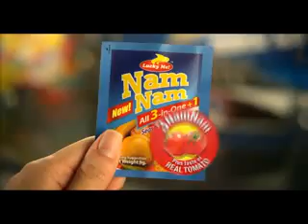Lucky Me! NamNam with Tomato tic